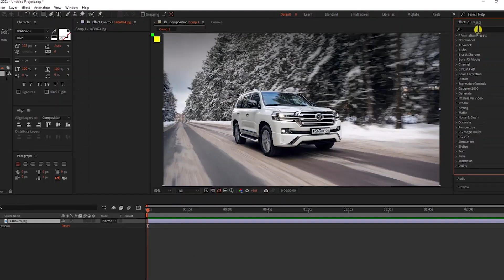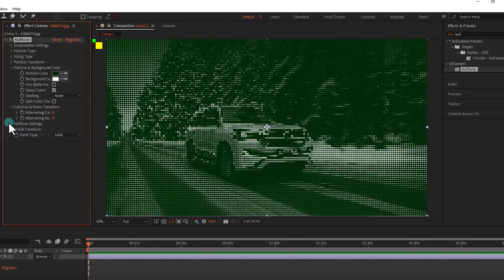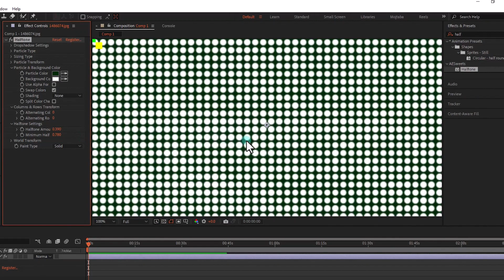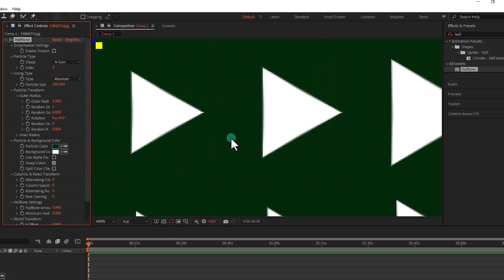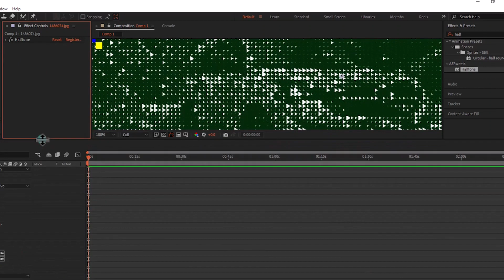After Effects Tutorials : Halftone Effect Made Easy plugin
Learn how to create a halftone effect in After Effects with this easy-to-follow tutorial using the Halftone Effect Made Easy plugin. Perfect for adding a unique touch to your projects!